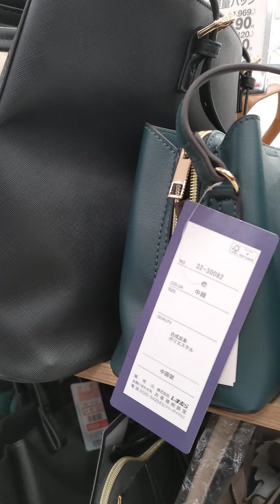Bags in Japan , 兵庫県ジャパン